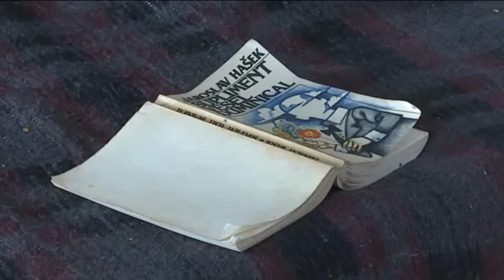OLTENIA LA ZI - 12 IAN INSERT OAMENII STRAZII